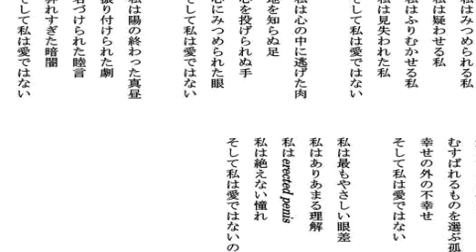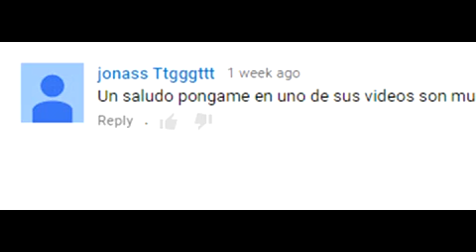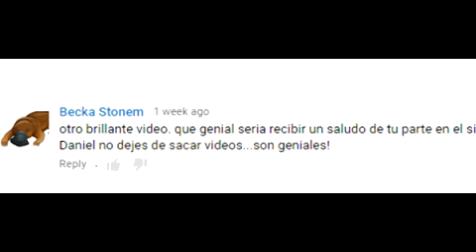Avatar La leyenda de Drau capítulo 4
Es el cuarto capitulo de la serie de mi fic llamado Avatar la leyenda de Drau, lo que yo supongo pasó luego del polémico final de Avatar la leyenda de Korra.